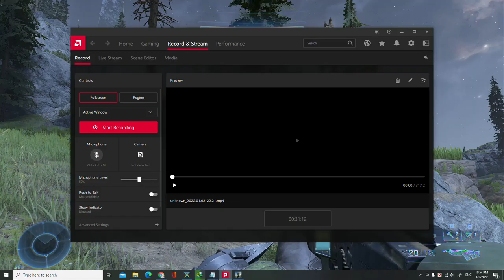Halo Infinite Walkthrough Gameplay Part 6